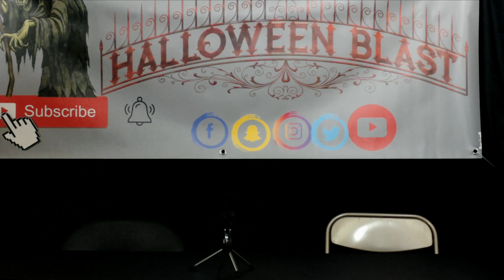Season 1 Finale of Halloween Blast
Want to see more from Halloween Blast like haunted house reviews or photos then check out